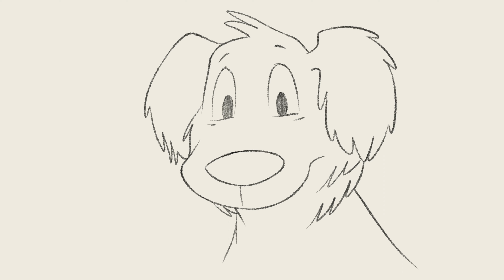Procreate Animation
Animation created on an iPad with the, Procreate app.